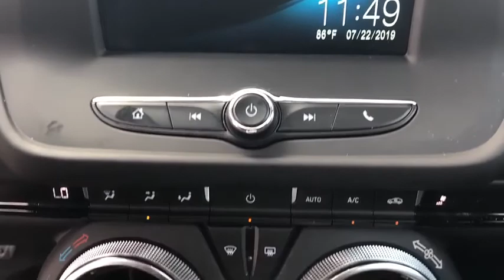2018 Chevrolet Camaro Columbus, Starkville, West Point, Caledonia, Northport, MS P6208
Red Hot Used 2018 Chevrolet Camaro available in Columbus, Mississippi at Bill Russell Ford Lincoln. Servicing the Starkville, West Point, Caledonia, Northport, MS area.
2018 Chevrolet Camaro LT w/1LT - Stock#: P6208 - VIN#: 1G1FB1RS9J0158247

 If you've been looking for just the right vehicle, then stop your search right here. This Chevrolet won't be on the lot long! It delivers style and power in a single package! A turbocharger further enhances performance, while also preserving fuel economy. This 2 door, 4 passenger coupe just recently passed the 20,000 mile mark! Chevrolet prioritized comfort and style by including: power moon roof, power windows, and cruise control. Chevrolet made sure to keep road-handling and sportiness at the top of it's priority list. Under the hood you'll find a 6 cylinder engine with more than 300 horsepower, and for added security, dynamic Stability Control supplements the drivetrain. We have the vehicle you've been searching for at a price you can afford. Please don't hesitate to give us a call.